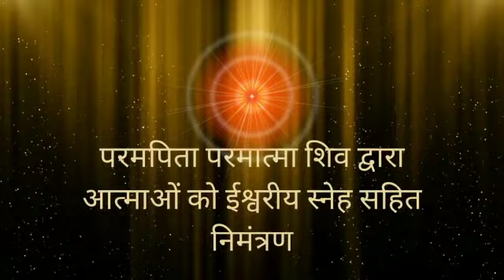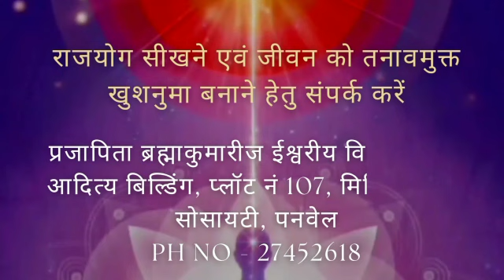Shivratri Celebrations & FREE Diabetes Screening l 18 Feb 10am - 8pm l Neel Hosp, Sect 1 New Panvel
Video from BK Dr. Shubhada Neel
ब्रह्माकुमारीज की ओर से
महाशिवरात्री के पावन महापर्व की शुभ कामनाएं ।

परमपिता परमात्मा शिव द्वारा आत्माओं को ईश्वरीय स्नेह सहित निमंत्रण ।

*ज्योतिर्लिंगम् दर्शन*
शनिचर, 18 फरवरी 2023
समय - सुबह 10 से रात 8 बजे तक
*शिवध्वजारोहन* - सुबह 10 बजे

*फ्री डायबिटीज स्क्रीनिंग कॅम्प  -* 18th Feb Sat 10am to 8pm, Neel Hospital

स्थान : नील हॉस्पिटल
सेक्टर 1, सिडको ऑफिस के सामने, नवीन पनवेल

*- ईश्वरीय निमंत्रक -*
राजयोगिनी बीके तारादीदीजी  बीके डॉ शुभदा नील

*तीन दिवसीय नि:शुल्क राजयोग शिबीर*
सोमवार 20 फरवरी से बुधवार 22 फरवरी 2023
सुबह 7 से 8 बजे या शाम 4 से 5 बजे
स्थान : नील हॉस्पिटल, सेक्टर 1, नवीन पनवेल

प्रजापिता ब्रह्माकुमारीज ईश्वरीय विश्वविद्यालय
आदित्य बिल्डिंग, प्लॉट नं 107, मिडिल क्लास सोसायटी, पनवेल

नील हॉस्पिटल
सेक्टर 1, नवीन पनवेल